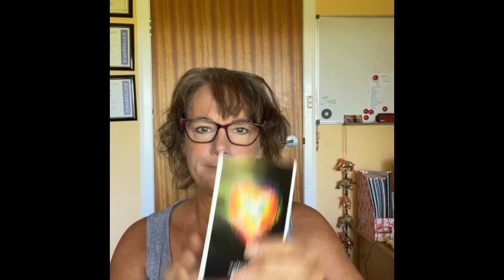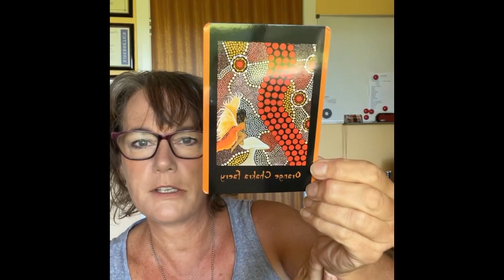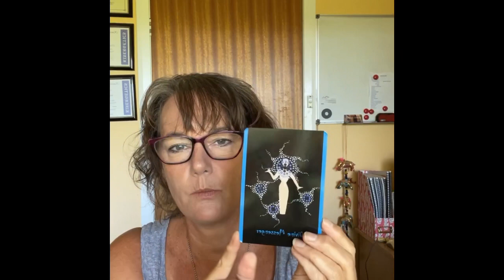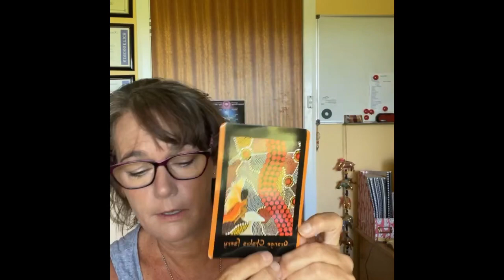Card Reading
Manifesting and dropping away the old